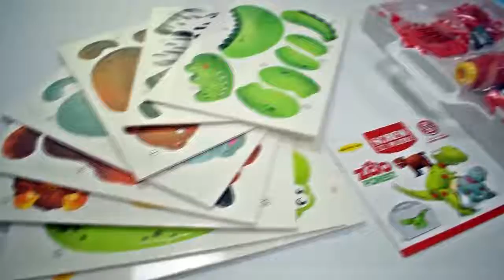Electric Drill Toy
Amazing electric drill toy to induce self interest in your kids' learning process while they are playing for fun.